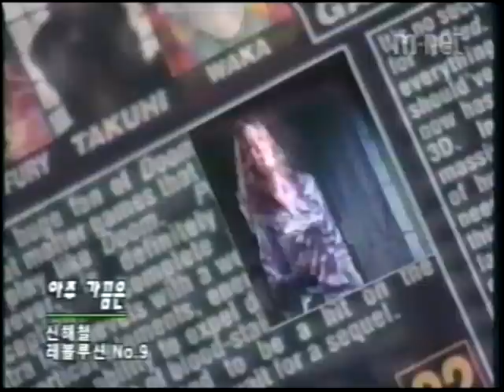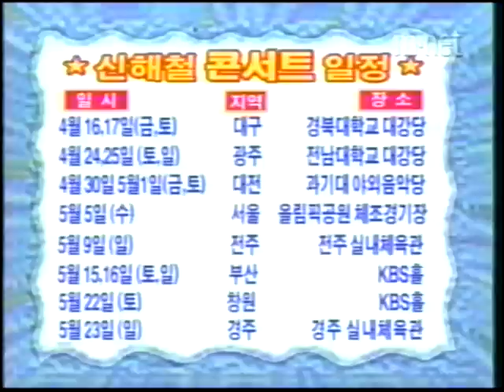신해철_가요발전소 스타데이트 신해철